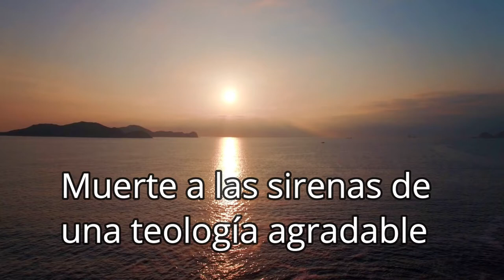MUERTE A LAS SIRENAS DE UNA TEOLOGÍA AGRADABLE. Roberto Pinto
Sigue el canal en Facebook: @robertopinto57